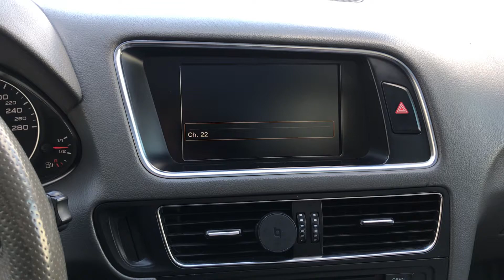Audi Q5 MMI 3G Plus Multimedya Kurulumu Q5 MMI Retrofit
Uyumluluk;